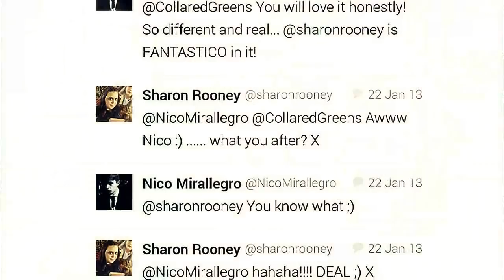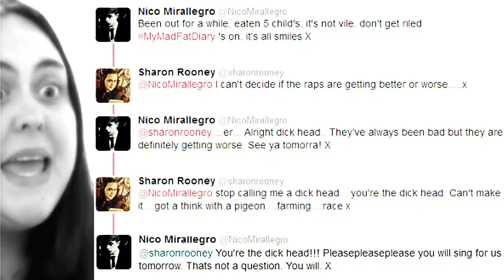Sharon Rooney and Nico Mirallegro | Falling For You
Love these two. They have such an amazing friendship and they are incredibly adorable together!

Also, I am obsessed with a tv show 'My mad fat diary' so expect more videos from it. ^^